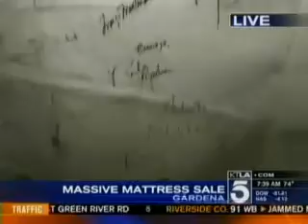Sit 'n Sleep, Massive Mattress Warehouse Sale Los Angeles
Join Our VIP Club and Save $100.00 Instantly!

Allie MacKay from the KTLA Morning News speaks with Sit 'n Sleep's Larry Miller about their massive Warehouse Sale and how he's working to help the Make-a-Wish Foundation. Also, Larry reveals the type mattress he personally sleeps on.

"Sit 'n Sleep will beat anyone's advertised price or your mattress is FREEEEEE!"
"You're killing me, Larry"